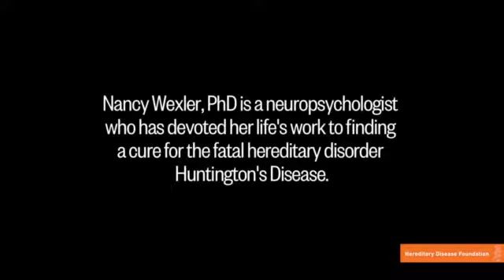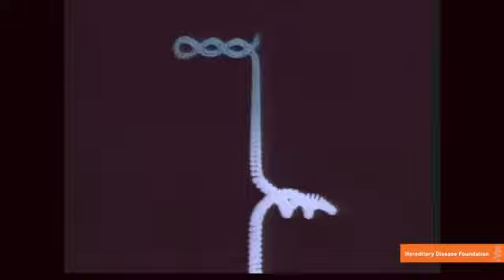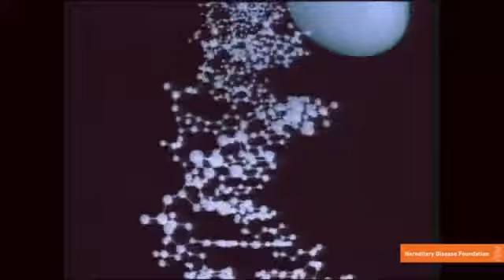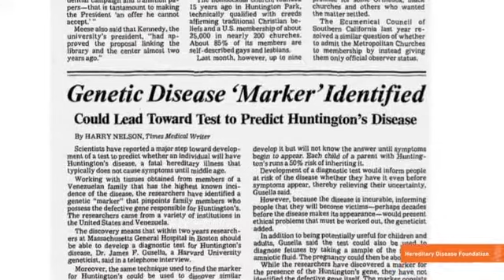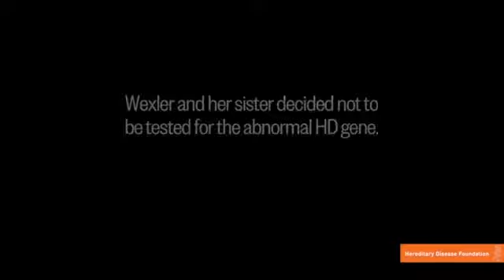Nancy Wexler - 2015 video